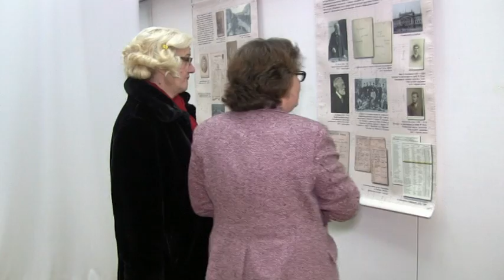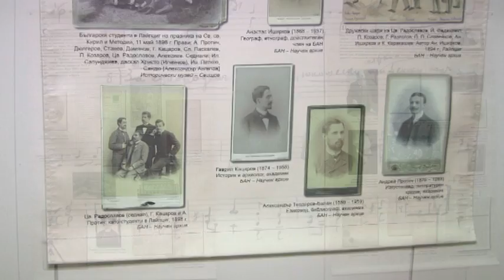ИЗЛОЖБА " ЦВЕТАН РАДОСЛАВОВ- АВТОРЪТ НА БЪЛГАРСКИЯ ХИМН"